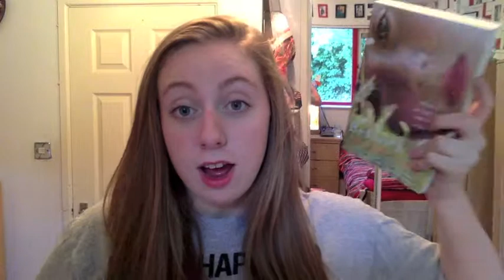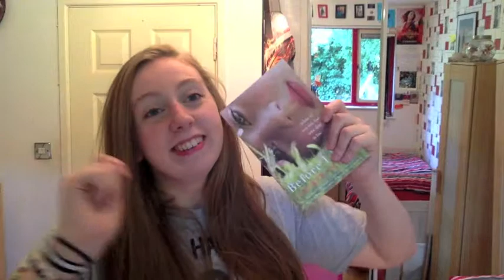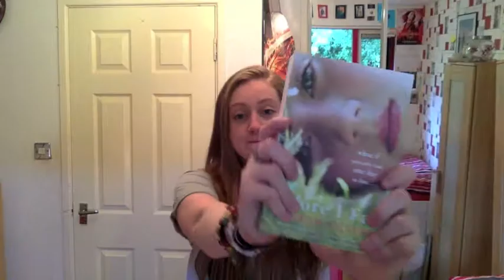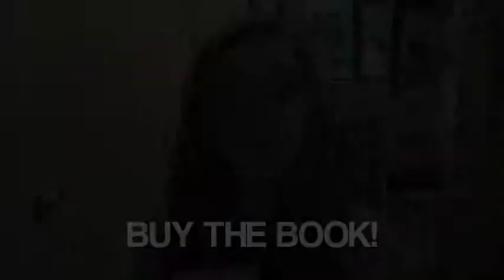BEFORE I FALL - BOOK TALK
Join me in telling you about one of the best books I have read in 2014 - Before I fall by Lauren Oliver!

Goodreads: NaoiseRussell